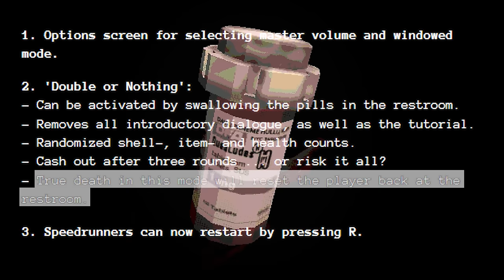THIS IS HOW BAD GAMBLING HABITS START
Buckshot Roulette Update - 3X Double or Nothing Gameplay
Buckshot Roulette got a "Double or Nothing" update, where the game becomes and endless mode and after every set of 3 rounds, you can take your earnings or double it for 3 more rounds. I ended up getting over $250,000 and bet it all one more time for $500,000. Let's play Buckshot Roulette!

About Buckshot Roulette:

BUCKSHOT ROULETTE is a tabletop horror game that attempts to re-design the infamous game of Roulette, replacing the traditional revolver with a proper 12-gauge pump-action shotgun. This extra firepower, and more importantly the different mechanics in handling a shotgun compared to a revolver, offers a fresh take on the classic game of chance.

The game takes place at the top of an underground club, where the metal railings tremble to the pulse of long lost drum machines. A crooked AI dealer is waiting for you. Will you meet them?